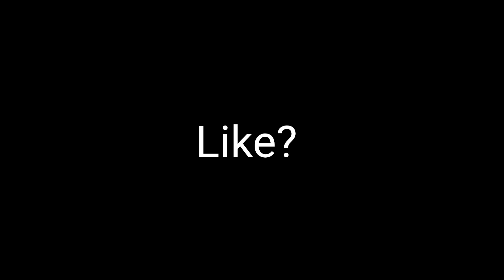Breeze 🔥 Standoff 2 Highlights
standoff 2 settings,
standoff 2 montage,
standoff 2 allies,
standoff 2 aimbot,
standoff 2 android gameplay,
standoff 2 albania,
standoff 2 aim,
standoff 2 all knives,
standoff 2 aim training,
standoff 2 all ranks,
a melhor mira para standoff 2,
a melhor sensi para standoff 2,
jugando a standoff 2,
a melhor configuração para standoff 2,
standoff 2 best settings,
standoff 2 butterfly knife,
standoff 2 best sensitivity,
standoff 2 best player,
standoff 2 best crosshair,
standoff 2 battle pass,
standoff 2 box opening,
standoff 2 best settings 4 finger,
standoff 2 case opening,
standoff 2 competitive,
standoff 2 controller,
standoff 2 competitive gameplay,
standoff 2 codes,
standoff 2 crafting,
standoff 2 crate opening,
standoff 2 controller support,
standoff 2 c kasma,
mac standoff 2,
realme c 11 standoff 2,
standoff 2 c hilesi,
standoff 2 c nasıl kasılır,
standoff 2 download,
standoff 2 deagle,
standoff 2 download pc,
standoff 2 dragon rise,
standoff 2 discord server,
standoff 2 defuse gameplay,
standoff 2 device ban,
standoff 2 deagle tips,
standoff 2 edit,
standoff 2 exe,
standoff 2 esports,
standoff 2 emulator,
standoff 2 english,
standoff 2 error code 1,
standoff 2 edit tutorial,
standoff 2 emulator gameplay,
standoff 2 espor,
esports standoff 2,
huawei p40 lite e standoff 2,
standoff 2 e sporcu nasıl olunur,
sensi e dpi standoff 2,
standoff 2 e online ou offline,
standoff 2 e sporcu,
sensibilidade e mira standoff 2,
standoff 2 funny moments,
standoff 2 free skins,
standoff 2 free knife,
standoff 2 free gold,
standoff 2 free account,
standoff 2 fragmovie,
standoff 2 flip knife,
standoff 2 full gameplay,
standoff 2 f,
f/s standoff 2,
standoff 2 f/s venom,
poco f3 standoff 2,
standoff 2 gyroscope,
standoff 2 gold,
standoff 2 gameplay android,
standoff 2 gold hack,
standoff 2 glitches,
standoff 2 gyroscope settings,
standoff 2 gameplay mobile,
hack g standoff 2,
standoff 2 g,
cách nạp g standoff 2,
standoff 2 g kasma,
barış g standoff 2,
standoff 2 g hilesi,
standoff 2 handcam,
standoff 2 hack mod menu,
standoff 2 hack ios,
standoff 2 hack money,
standoff 2 how to get free knife,
standoff 2 how to get gold,
standoff 2 х,
standoff 2 iphone,
standoff 2 ios,
standoff 2 injector,
standoff 2 imow,
standoff 2 ios hack,
standoff 2 iphone 13 pro max,
standoff 2 inventory,
standoff 2 ipad view,
i play standoff 2,
standoff 2 j komando,
standoff 2 j komando new animation,
standoff 2 jump,
standoff 2 japan,
standoff 2 jump button,
standoff 2 jkommando reaper,
standoff 2 j komando luxury,
standoff 2 jkommando luxury,
j komando standoff 2,
standoff 2 j komando ancient,
standoff 2 j komando frozen,
standoff 2 j komando animation,
standoff 2 j komando floral,
j comando standoff 2,
standoff 2 knife,
standoff 2 karambit,
standoff 2 knife animation,
standoff 2 kunai,
standoff 2 keyboard and mouse,
standoff 2 knife script,
standoff 2 knife hack,standoff 2 knives,
s k y standoff 2,
standoff 2 live,
standoff 2 live stream,
standoff 2 legend gameplay,
standoff 2 login error,
standoff 2 lag fix,
standoff 2 laptop,
standoff 2 lucky patcher,
standoff 2 level 50,
standoff 2 л,
standoff 2 mongolia,
standoff 2 mobile,
standoff 2 mod apk,
standoff 2 mobile gameplay,
standoff 2 mod,
standoff 2 mod menu apk,
m.2 standoff and screw,
standoff 2 new update 2022,
standoff 2 new knife,
standoff 2 new year 2022,
standoff 2 new map,
standoff 2 no recoil config,
standoff 2 nade spots,
standoff 2 noob to pro,